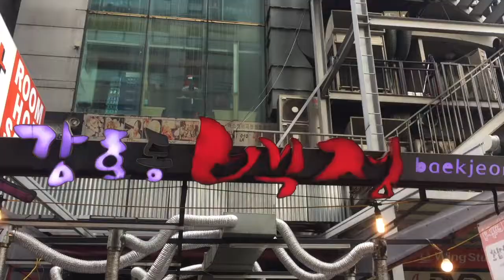3. MUKBANG English | KOREAN BBQ and BODY IMAGE/ SELF-ESTEEM (Part 1) [고기 먹방- 신체상/자아 존중감 (1부)]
Today, Chaweon and Jeannie eat Korean BBQ at Baekjeong (백정) in Gangnam.

We talk about the sensitive topic of body image and self-esteem.  We discuss what weight signifies to us and our experiences with fat shaming.  Like many Asian daughters, we were hyper aware of our weight and appearance from an early age.  It's not necessarily negative, but it was a part of our culture growing up.  Now that we've moved to Seoul, there are constant reminders of the beauty standards everywhere (subways, buses, streets banners, etc), so it's not a surprise our appearances have been commented upon.

What did we think about our bodies growing up?  How has Korea changed the way we think about our bodies? Have we come to terms with our appearance?  Watch our video to find out!